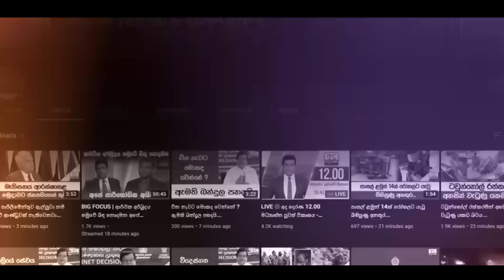ප්‍රදේශ රැසක භීතිය පතුරුවන කල්ලිය - නිවැසියන් ඉදිරියේම බිරිඳකට විඳින්න වුණු දුක